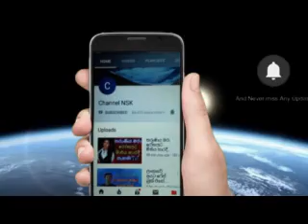පෙකෙනි වැල කොකැපූ කිරි දරුවෙක් වැව ලඟ දමා ගිහින්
DJ සොමිය බිරිඳගේ දොළොස් හැවිරිදි නැඟණිය ළඟ නතර වෙයි
සීයාගේ මදන ගායට අසරන වුනු මල් කැකුලක්
භූතානයේ හොල්ලන මිගෝයි බූතයා
මාකදුරේ මධුෂ්ගේ හොදම ගෝලයා සතුරන් මරන්න එලියට එයි
දිනේෂ් චන්දිමාල්ට ඇස් අබාදයක්
14 වියැති දියණිය ගැබිණියක් කල නරුම පියා
14 වියැති දියණිය ගැබිණියක් කල නරුම පියා
14 වියැති දියණිය ගැබිණියක් කල නරුම පියා
14 වියැති දියණිය ගැබිණියක් කල නරුම පියා
14 වියැති දියණිය ගැබිණියක් කල නරුම පියා